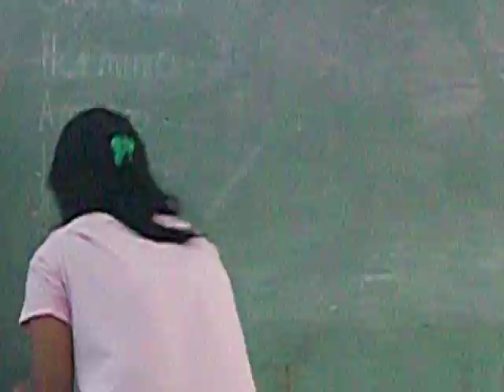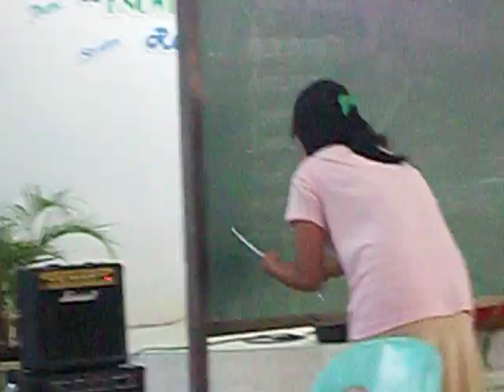board of election 2012-2014